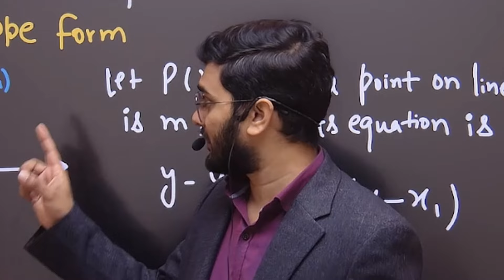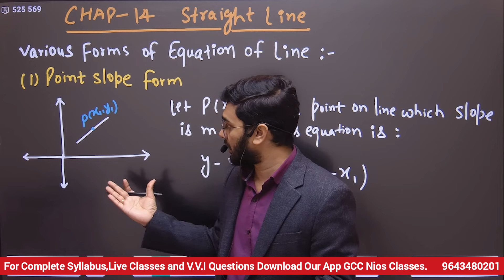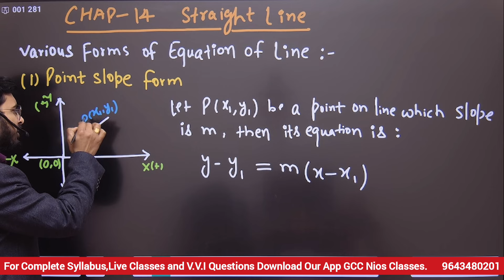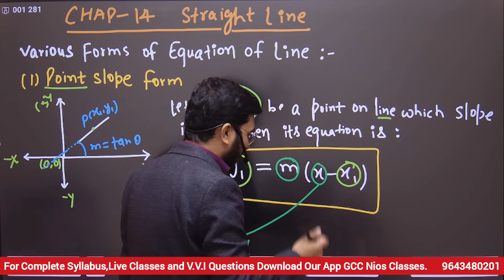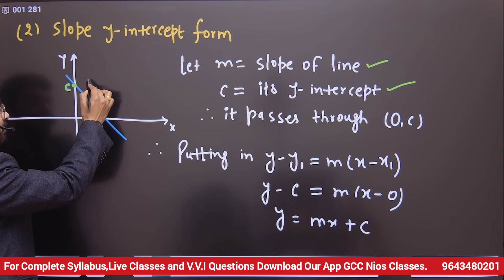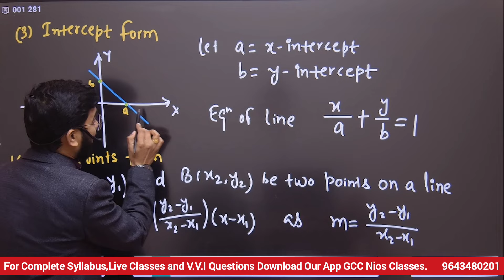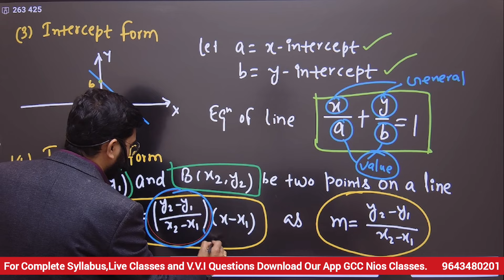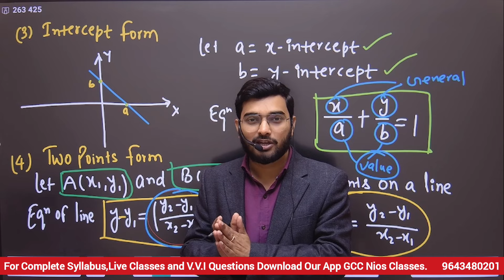Nios 12th Math Important Chapter 14 STRAIGHT LINE | Nios Math New Syllabus 2024 | Score 80-90%